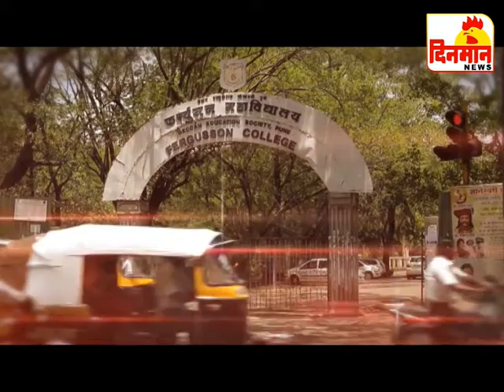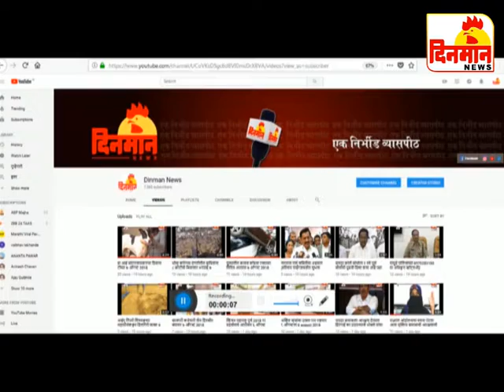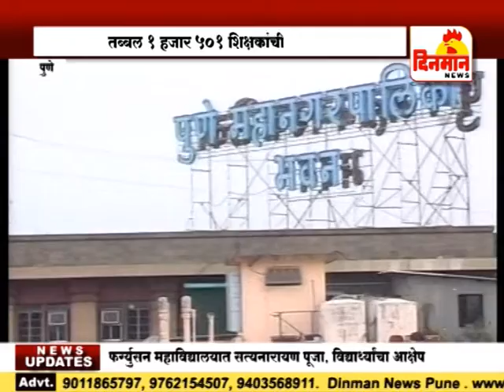24 August 2018 दिनमान बातमीपत्र